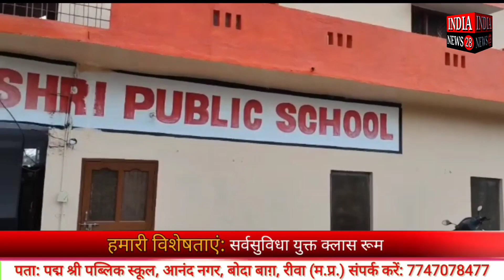रीवा चारपाई में शासन की योजना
Official